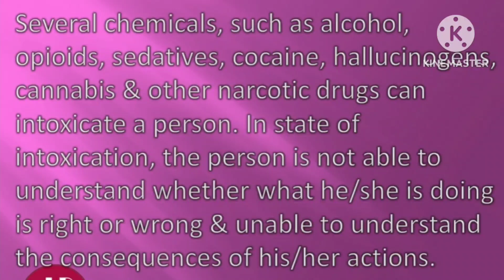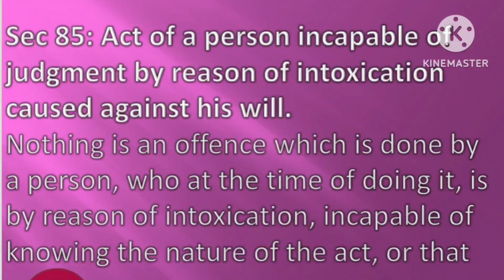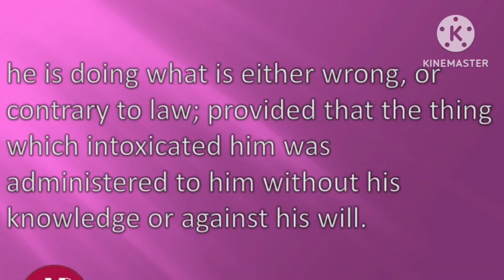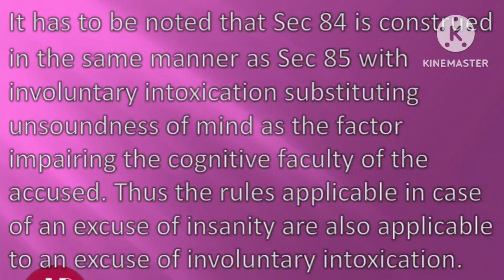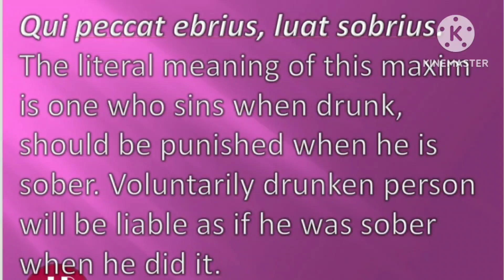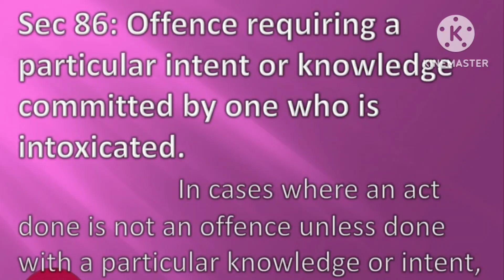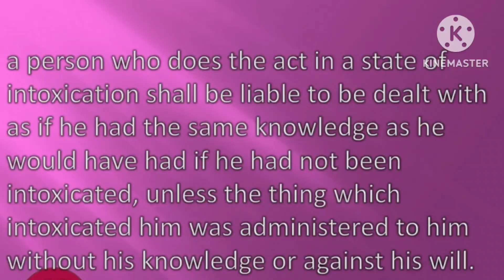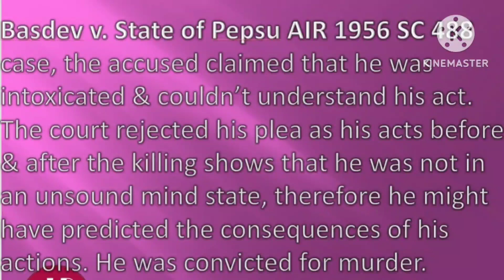INTOXICATION II SECTIONS 85 & 86 II LANDMARK JUDGEMENTS II IPC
DEFENCE OF INTOXICATION
Qui peccat ebrius, luat sobrius i.e. voluntarily  drunken person should be punished as if he was sober when he did it.
Reninger v. Fogossa (1551)
R v. Meade (1909) I KB 895
DPP v. Beard (1920) AC 479
Venkappa Kannappa Chowdari v. State of Karnataka (1996) Cri LJ 15(Kant)DB
Basdev v. State of Pepsu AIR 1956 SC 488